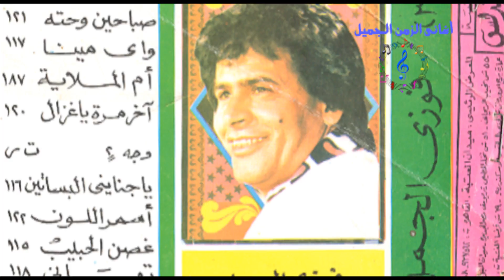فوزى الجمل - اول كلامى